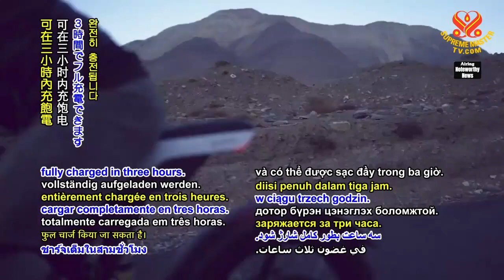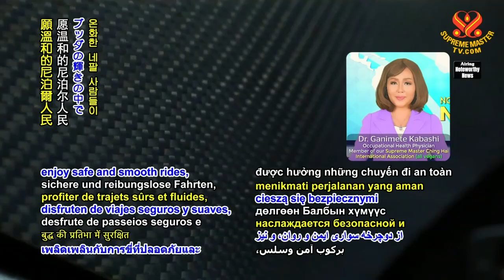1471 NWN 4 local company in Nepal starts producing electric motorcycles 6m